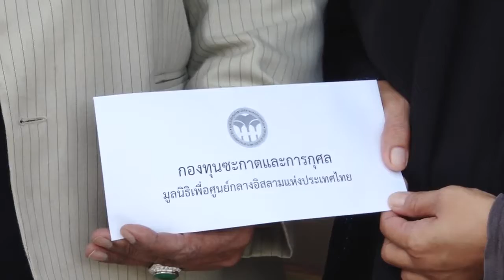MuslimtimeThailand | ห่วงใยด้วยใจรัก | ลาวัน อายุ 38 ปี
-หญิงหม้าย ที่สามีเสียชีวิตไปเมื่อ 7 ปีที่แล้ว ต้องเลี้ยงลูกเพียงคนเดียว ซึ่งเธอมีลูก 2 คน ปัจจุบันเธอทำงานเป็นพนักงานโรงงาน ซึ่งรายได้ไม่ค่อยดีนัก สิ่งเธอหวังคืออยากให้ลูกทั้งสองมีอนาคตที่ดีและอยู่ในแนวทางศาสนา
-ร่วมบริจาคซะกาต ชื่อบัญชี มูลนิธิเพื่อศูนย์กลางอิสลามแห่งประเทศไทย บัญชีกองทุนซะกาต
ธนาคารอิสลามแห่งประเทศไทย เลขที่บัญชี 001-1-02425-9
-นี่คือภาพส่วนหนึ่งในการช่วยเหลือจากกองทุนซะกาต ยังมีพี่น้องมุสลิมที่ยากจน เดือนร้อน และต้องการความช่วยเหลืออีกมาก